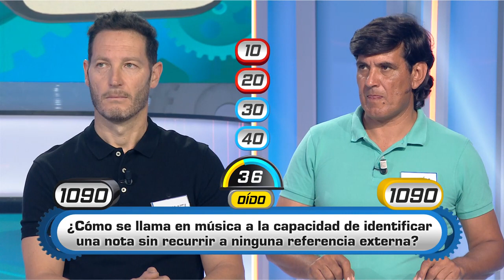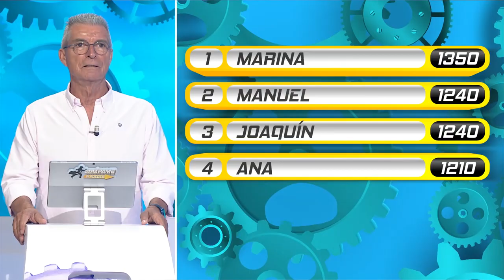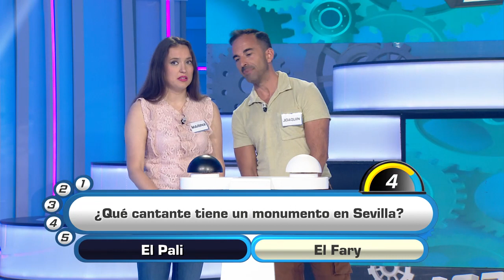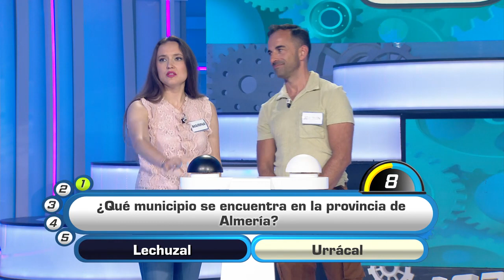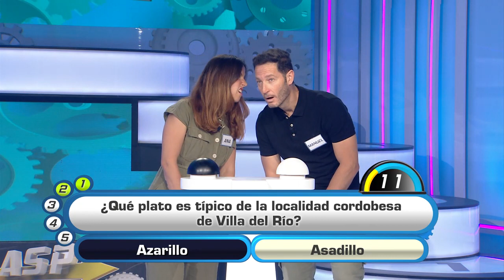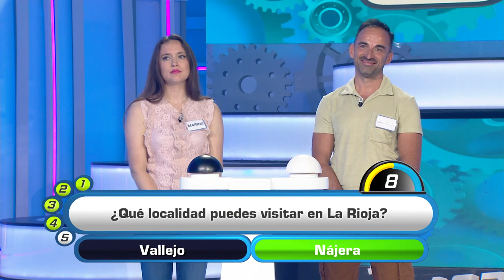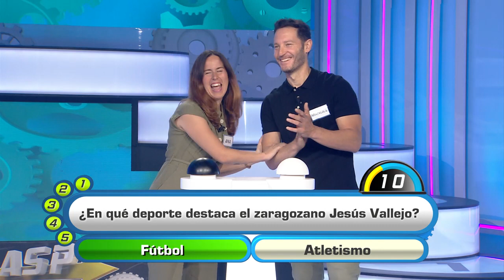Atrápame si puedes | Programa 772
Programa concurso cultural con preguntas sobre Andalucía para todos los públicos en el que los concursantes buscan alzarse con el codiciado bote. Espacio fresco y dinámico, destinado a un público familiar, y en el que el humor es el protagonista y da la posibilidad a los participantes de ganar importantes premios. "Atrápame si puedes" está capitaneado por el presentador Manolo Sarria.